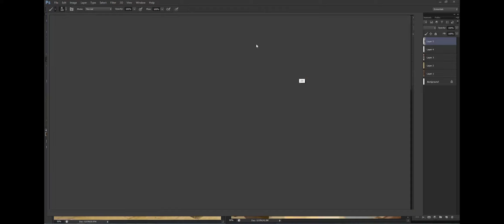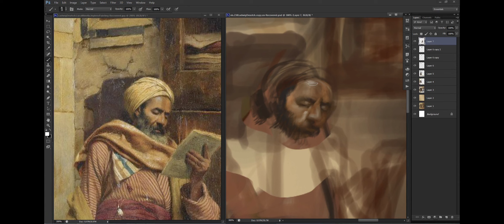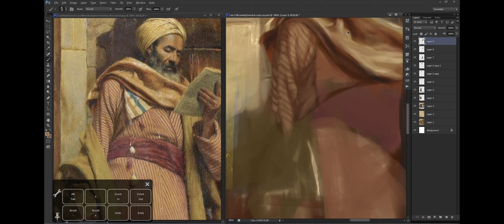RobotArtWerk master study of LudwigDeutsch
Here's the link to the song

3 hour master study sped up to 2 mins.  Photoshop.

 for more of my artwork.